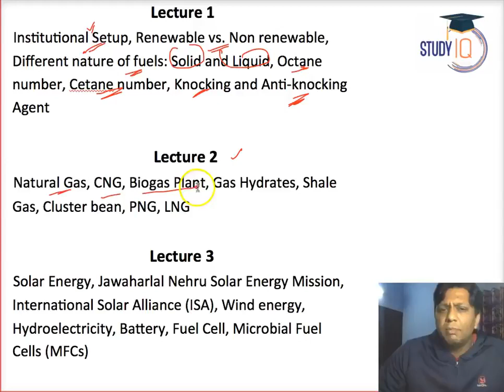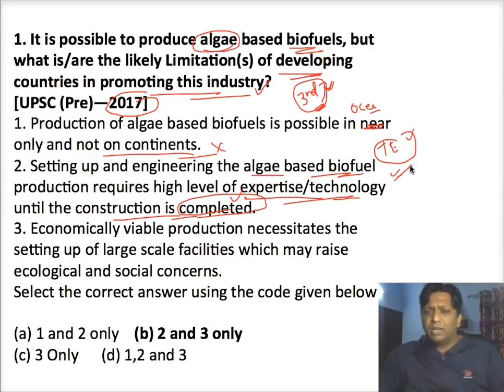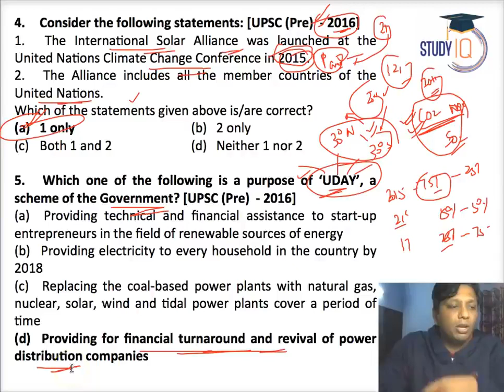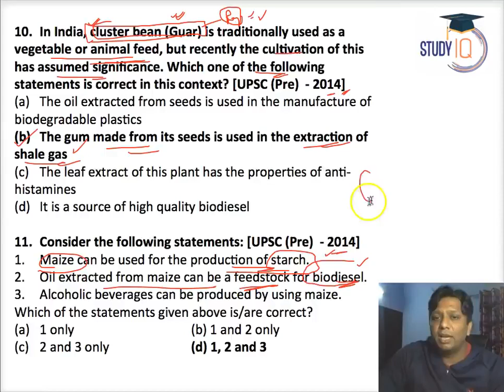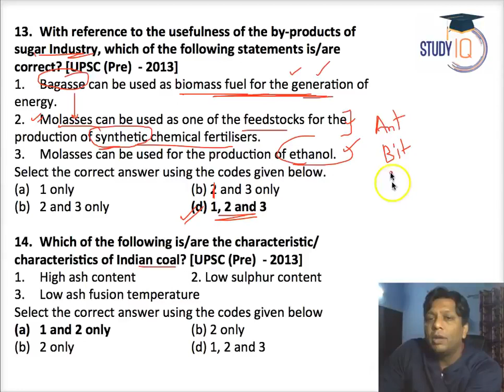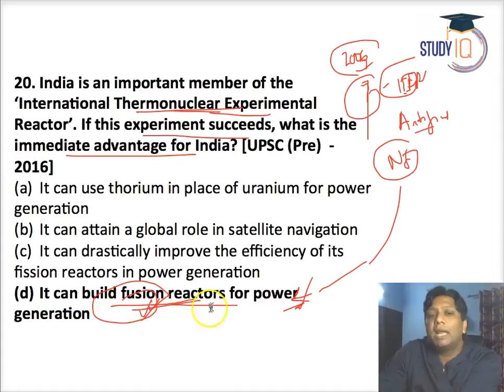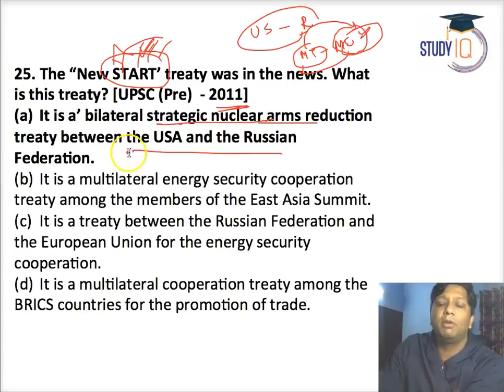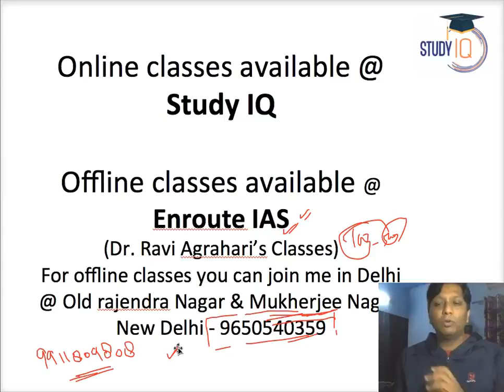TARGET- 2018 (Series-2) UPSC: Science & Technology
TARGET 2018 (Series-2) ENERGY based Question came in UPSC Exam 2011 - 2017